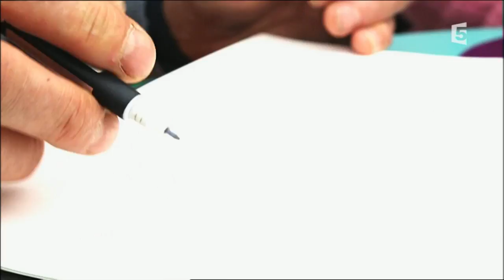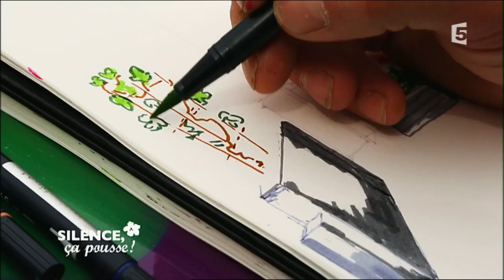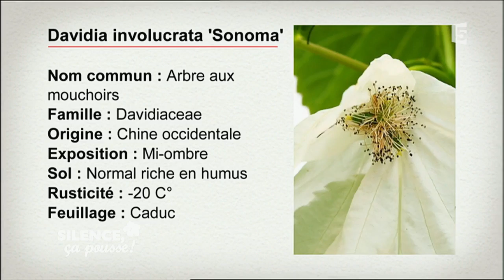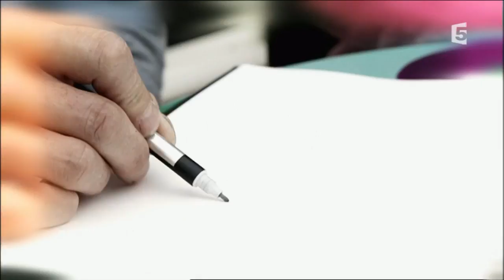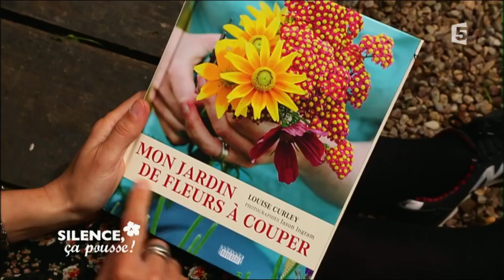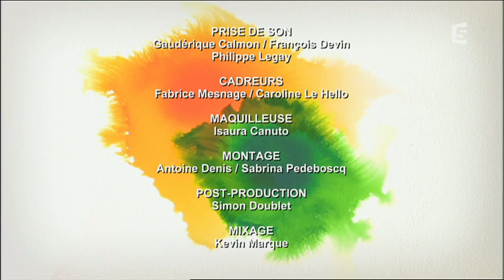L'intégrale du 10 juin - Silence, ça pousse !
Au sommaire : Rencontre : la sève de bouleau. Concentré d'énergie et d'éléments vitaux, la sève de bouleau se récolte au printemps. - Découverte : le Feng Shui. A l'intérieur de la maison comme dans le jardin, il énonce des règles censées apporter du bien-être. - Visite : le jardin de Samarès Manor. - Pas de panique : chez Cécilia.